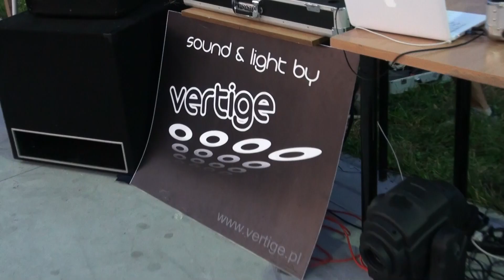BMX Skatepark Wyszków